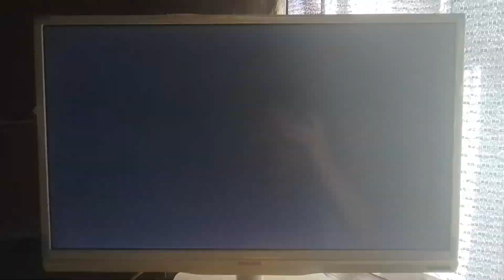Bruno dalMaso recibe tiro libre